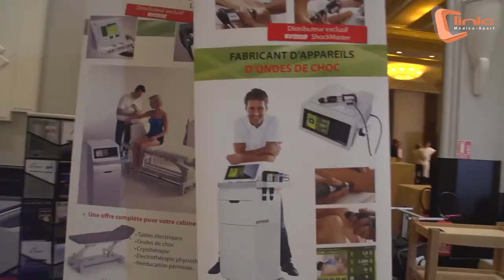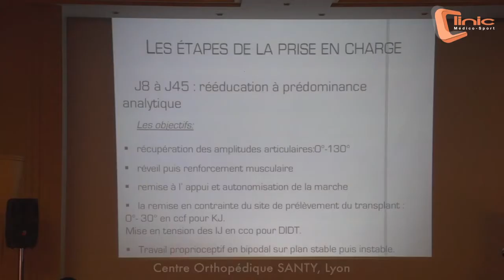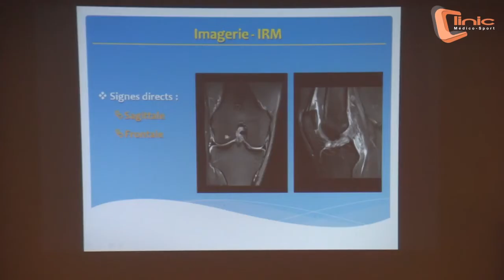Le film d'une soirée "Le Genou du Sportif" Lyon - 2014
Le film d'une soirée "Le Genou du Sportif" à Lyon

Clinic Medico Sport Event 2014